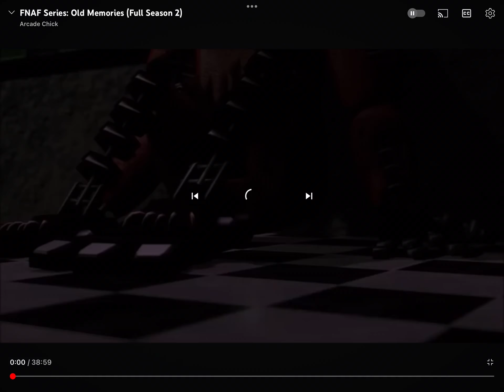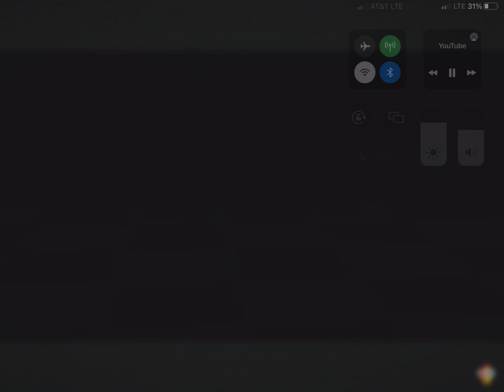Checking out fanf part 1